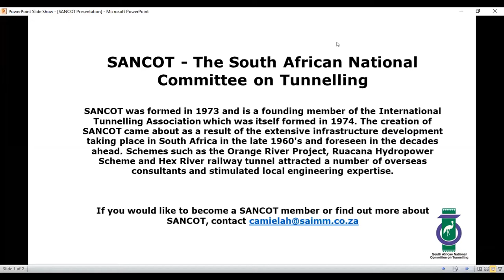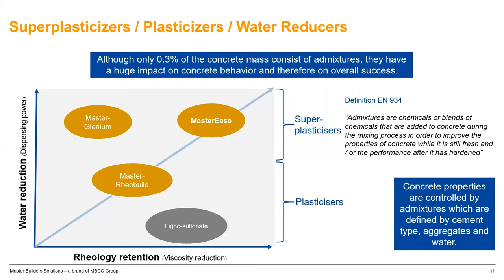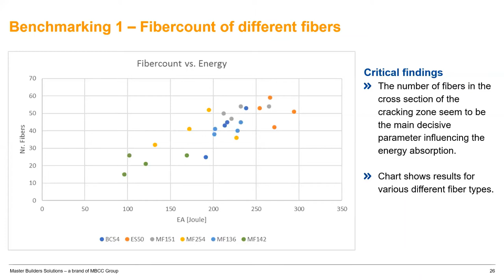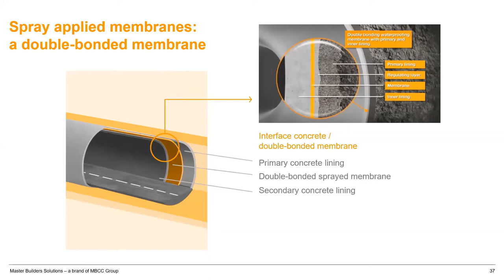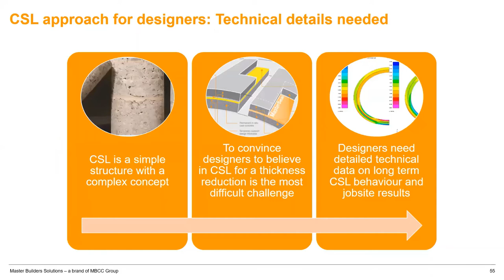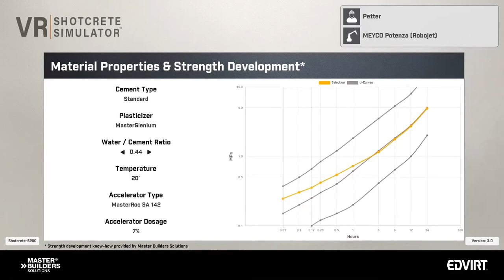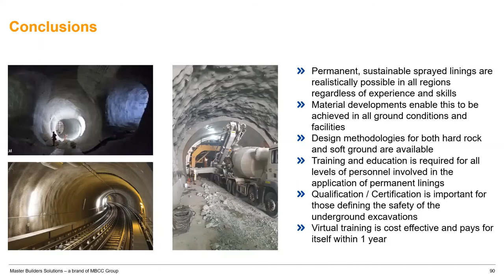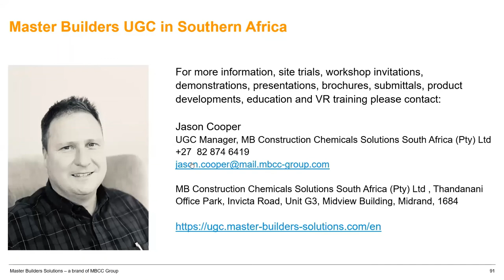SANCOT Breakfast Talk - New advances in sprayed concretes and water proofing